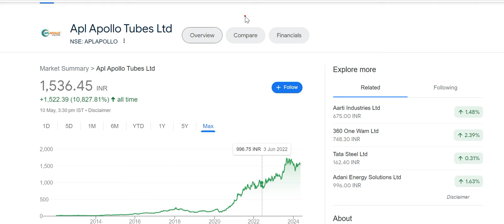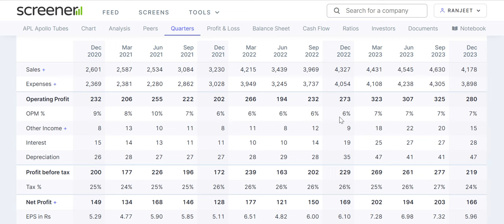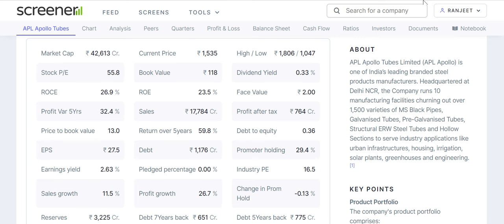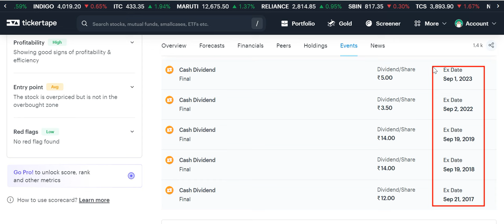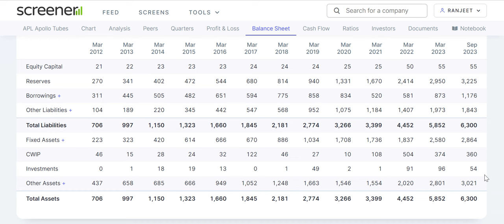apl apollo tubes ltd share latest news | apl apollo tubes q4 results | apl apollo tubes result